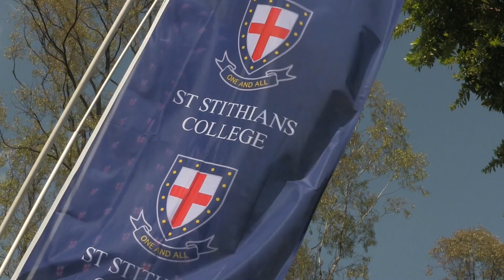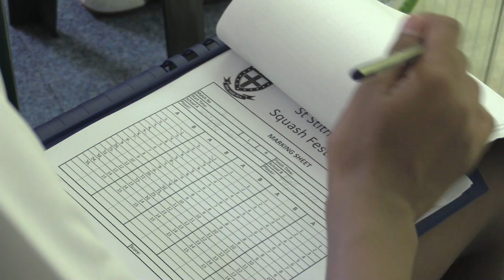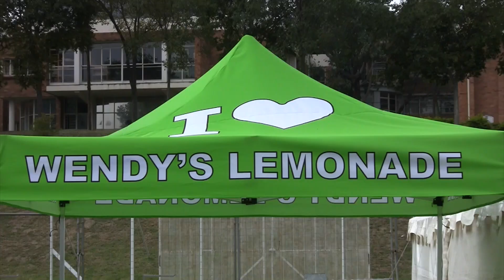St Stithians Easter Festival